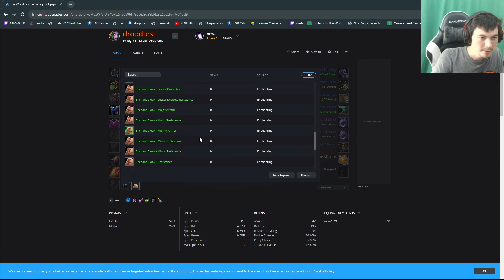unstoppt explains many 39 balance druid twink and wsg things (wotlk)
in this video, i explain many 39 balance druid twink and wsg things